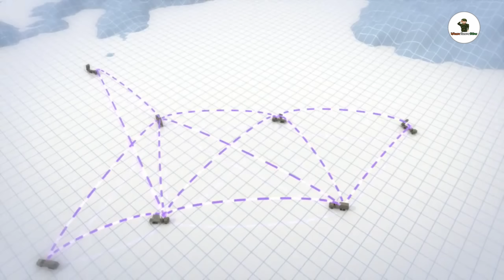হইচই ফেলে দিল ভারতের এই গোপন মিসাইলের ছবি | Sudan Armed Forces operating Made In India Aakash System